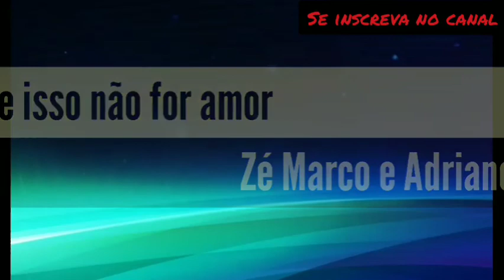Hinos para Departamentos de Senhores 2020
1 Hora de muito louvor